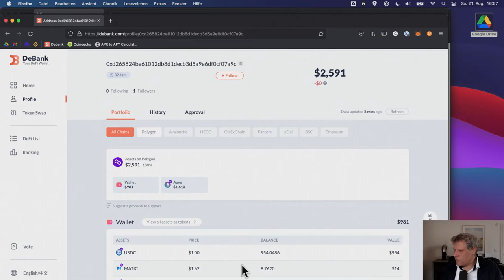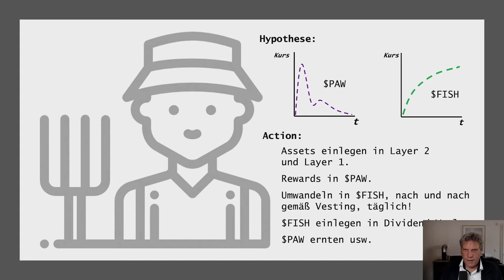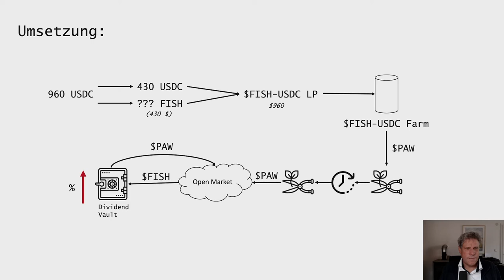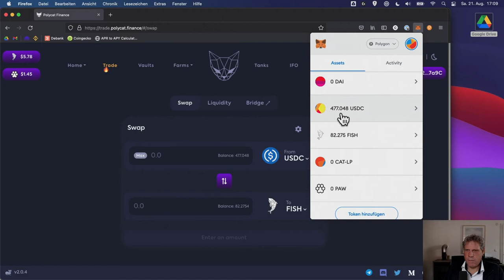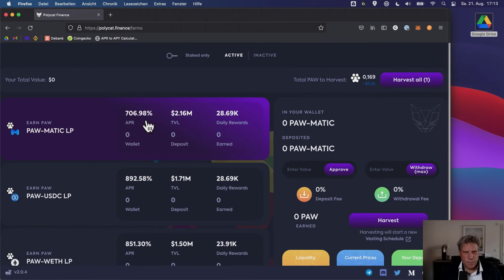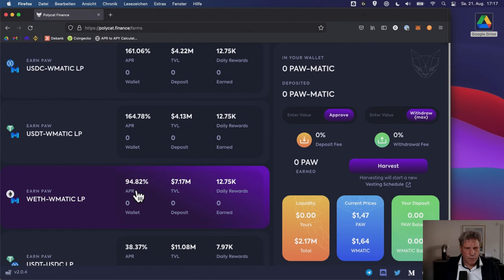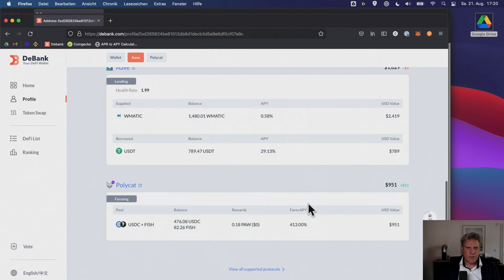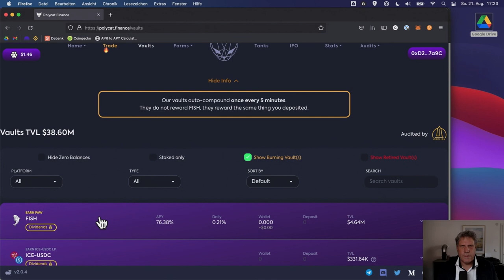PORTFOLIO - Teil 7... Investieren bei Polycat V2, FISH maximieren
In dieser Folge schichten wir die Einlagen um auf die neue Version von Polycat mit dem Ziel, über die FISH-USDC Farm PAW Tokens zu ernten und in FISH umzuwandeln. Hier geht es nur um die Umsetzung der Strategie.

00:00 Intro
00:23 Polycat Version 2
02:55 Portfolio aktueller Stand
05:06 Strategie für Polycat
07:50 Plan zur Umsetzung
11:27 Swap USDC FISH 50/50
13:18 LP Tokens besorgen
14:58 Was sind Layer 1 und Layer 2 Farms?
18:42 Überlegungen zum Risiko
20:21 APR vs APY
21:32 Staking im USDC-FISH Pool
23:52 Vesting des PAW Tokens
25:53 Weitere Schritte für später
26:47 Abspann